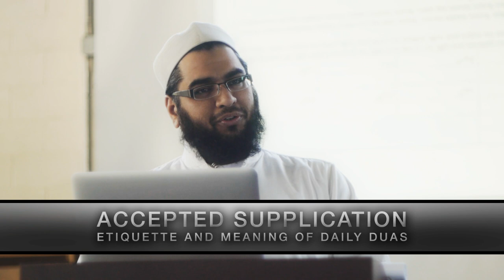Dua For Going To The Masjid: Accepted Supplication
Going to the Masjid: A selection from Accepted Supplication

A Bayyinah Weekend Seminar by Shaykh Abdul Nasir Jangda